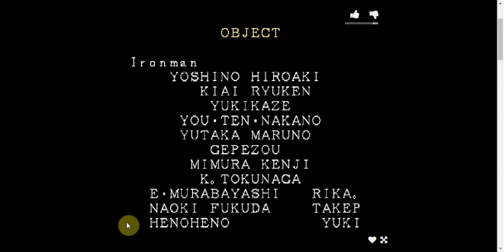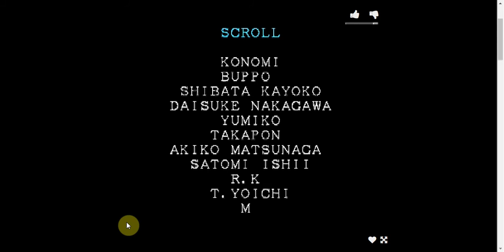Marvel Super Heroes - Psylocke (Arcade)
Marvel Super Heroes (マーヴル・スーパーヒーローズ, Māvuru Sūpā Hīrōzu) is a fighting video game developed by Capcom. Originally released in the arcade in 1995 on the CPS-2 arcade system, it was ported to the Sega Saturn and PlayStation in late 1997. The game, alongside Marvel vs. Capcom: Clash of Super Heroes, was also included in the Marvel vs. Capcom Origins collection, released digitally for the PlayStation 3 and Xbox 360 in September 2012.

Marvel Super Heroes is loosely based on "The Infinity Gauntlet" storyline of the Marvel Universe. It is the second Capcom fighting game based on characters from the Marvel Comics line, following X-Men: Children of the Atom, and was later succeeded by the Marvel vs. Capcom series.

マーヴル・スーパーヒーローズ
Māvuru Sūpā Hīrōzu